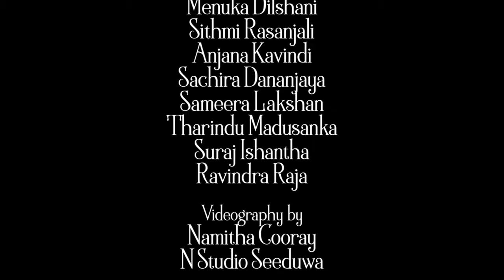Awrudu Dance Cover (තුන් හෙලේ අවුරුදු රැගුම)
Choreography & performed by
Dilhara Madushani

Video - Namitha Cooray (Nstudio Seeduwa)

Location: Hotel Danamuthu (Dagonna)

Performed by:
Menuka dilshani
Sithmi Rasanjali
Anjana Kavindi
Sachira Dananjaya
Sameera Lakshan
Tharindu Madusanka
Suraj Ishantha
Ravindra Raja